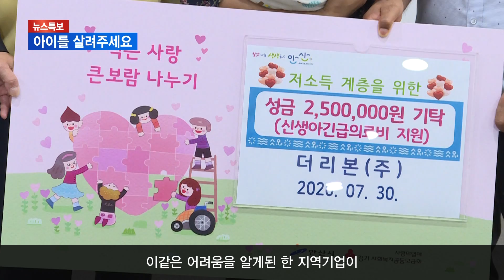[안산] 아이를 살려주세요 / SK브로드밴드한빛방송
인도에서 유학온 부부가 안산에서 600g의 미숙아를 낳았는데요, 이들에게 부부에게 더 큰 문제는 수백만원의 병원비였습니다.

다행히 이들의 사연을 들은 지역의 한 기업이 선뜻 아이의 병원비를 지원하겠다고 나섰는데요,

코로나19로 모두가 힘든상황에서도 아름답게 피어난 사연을 심재호 기자가 보도합니다.